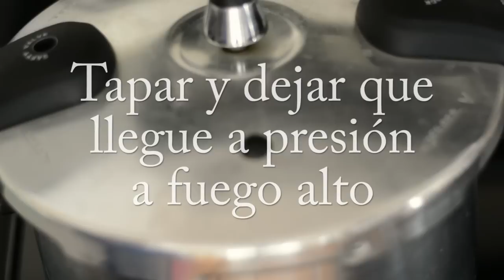CARNE EN POLVO COLOMBIANA | Cómo Hacer Carne Molida | SyS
Música cortesía de Audio Network
Canción: I Won't Lose My Way 2